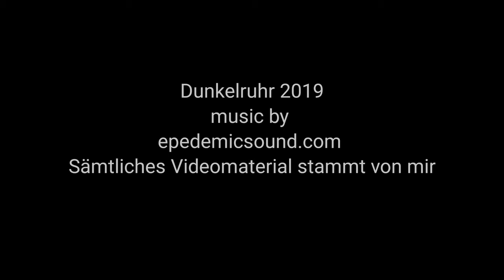Der schwarze Obelisk im Wäldchen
Eine kurze Runde durch die alte Heimat,  mit viel Erinnerungen und einigen Eindrücken über das grüne Ruhrgebiet. Sehr persönlich, einfach nur ich.